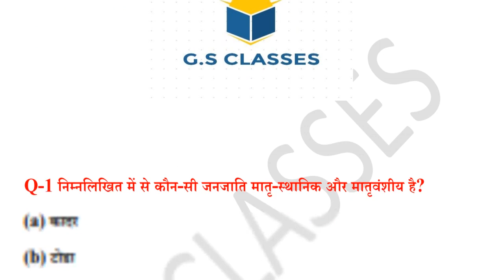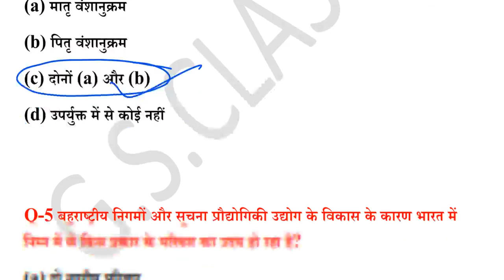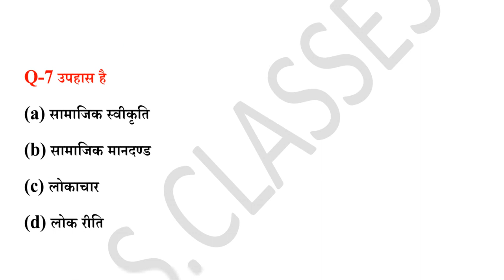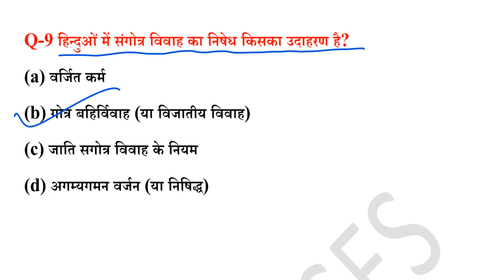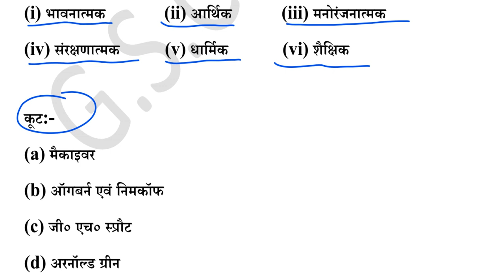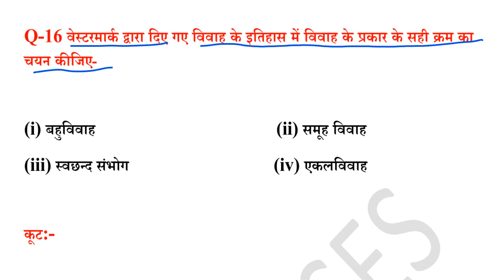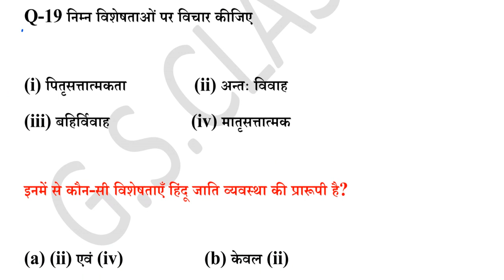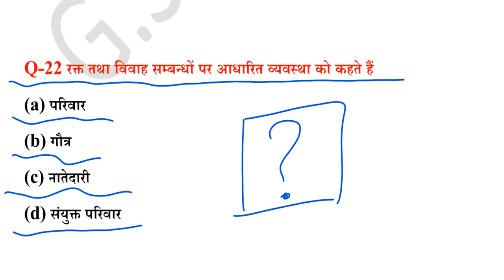up pgt sociology practice set/ugc net/jrf sociology practice set/up pgt new vacancy 2022/sociology30